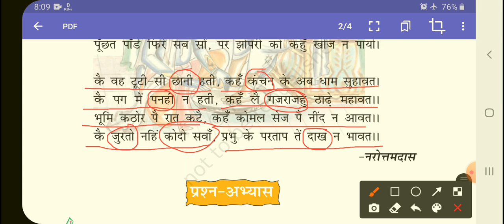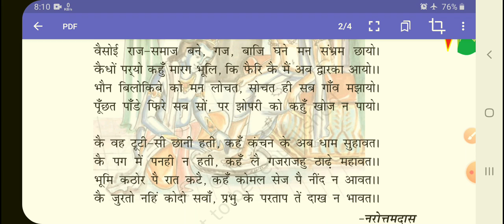कक्षा 8-पाठ 12 - सुदामा चरित (अंतिम भाग)